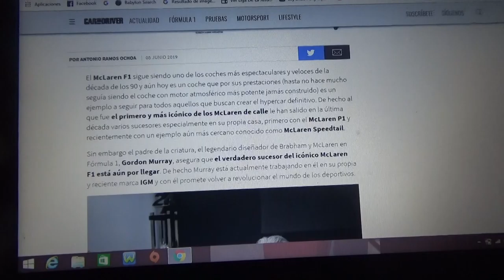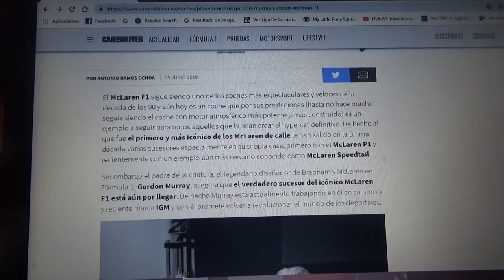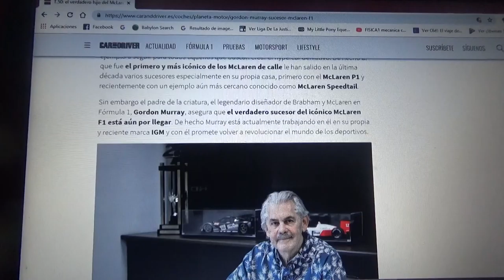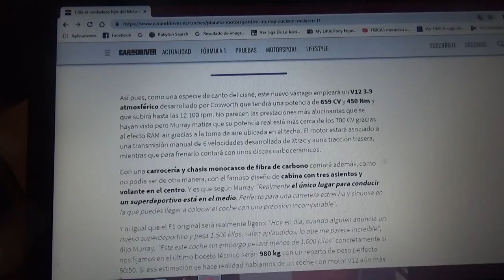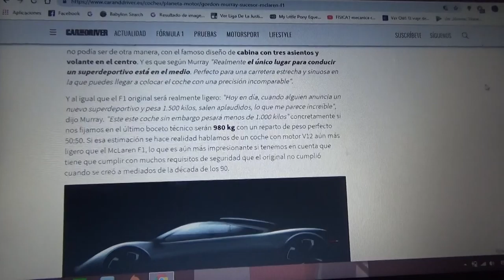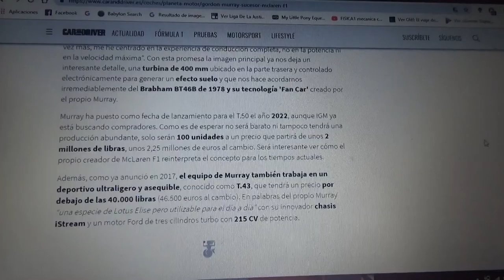Gordon Murray trabaja en el verdadero sustituto del Mclaren F1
El padre del primer Mclaren hecho para la calle en los años 1990 trabaja en el sustituto del F1 y se lanzará en 2022